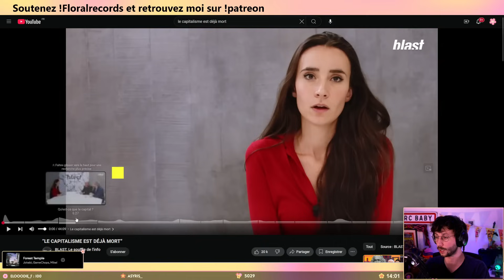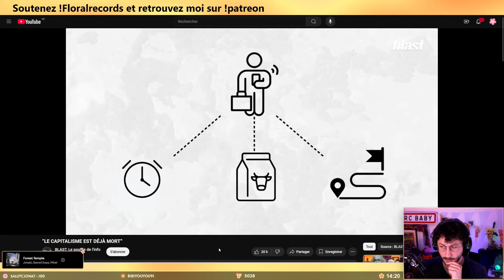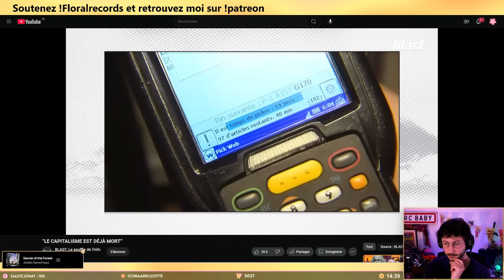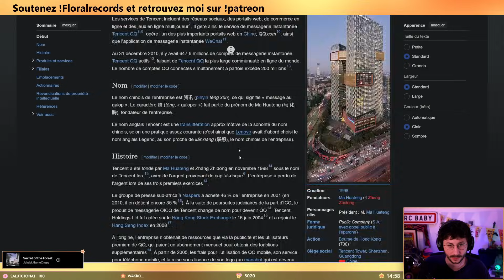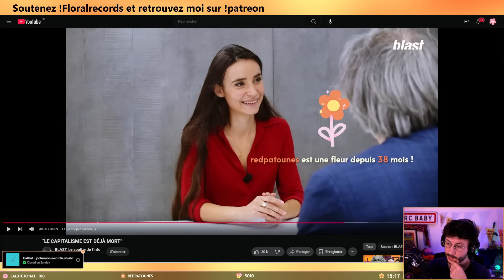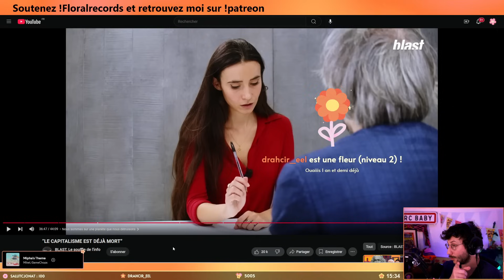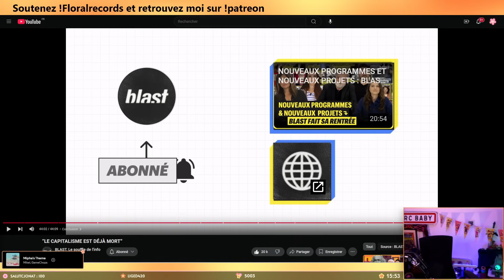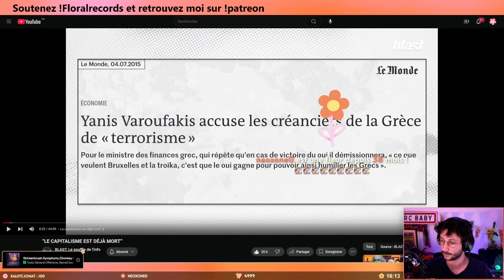Qu’est ce que l’ère du Techno-féodalisme ? (React Blast)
LOVE & FLEURS